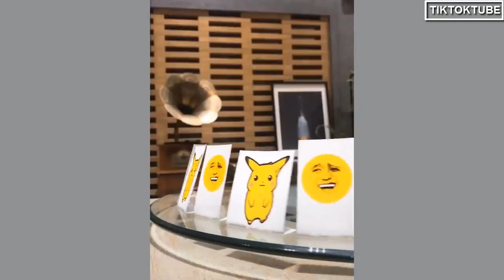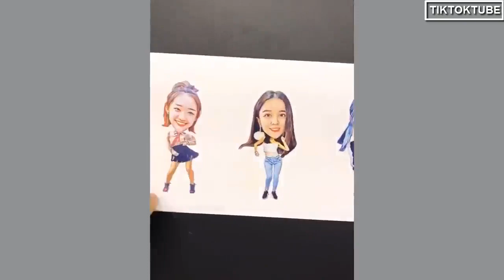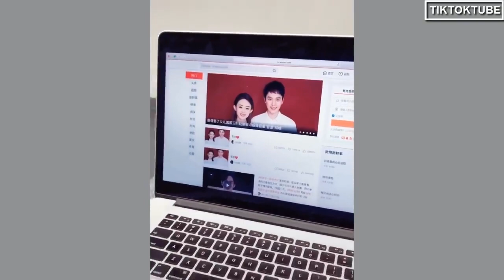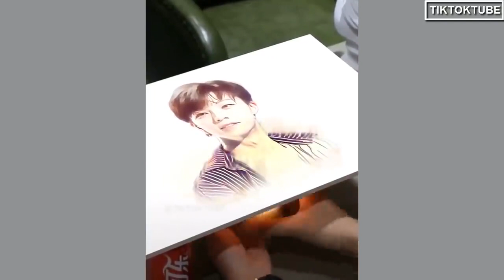top notch creative art of painting | Unique artisan painting style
Loves you guys!